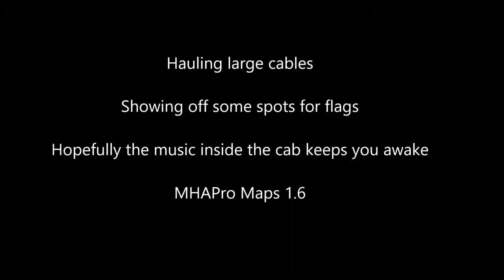American Truck Simulator Showing off Flags/Large Cable/Music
Trying something different, a little music to help you stay awake

Mods used are listed below

MAPS

TRUCKS

TRUCK SKINS

Logging Corp. 521 KW  (Steam Workshop)

CAT Skin for the Ultra Cab  (Steam Workshop) By Pauly

TRUCK SKINS BY eric84 (Several on the Steam Workshop)

TRAILER SKINS

TRAILERS

BEACON PACK

TRAILER PACKS

Oversize USA Trailers v2.0 by Solaris36 (ONLY ATS v1.2)

Oversize Trailers U.S.A. ATS 1.6.x

CSIO Technologies

Music